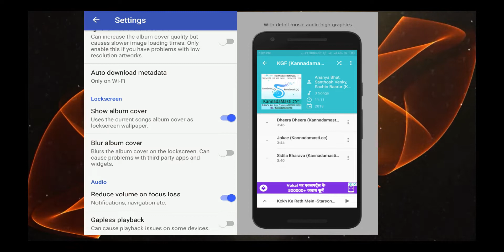Redmi Note 7 Vs Realme 3